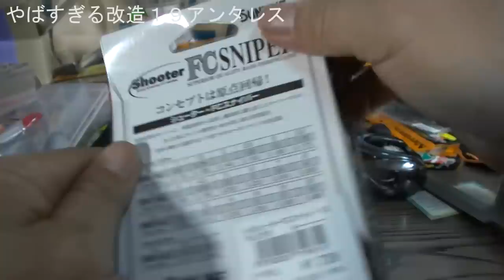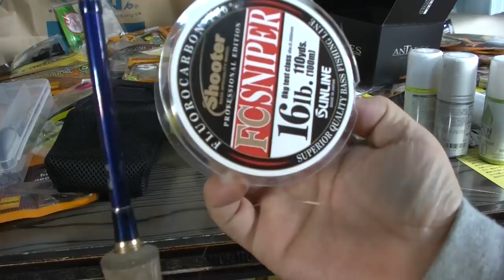改造１９アンタレスとメタニウムＤＣがヤバすぎた結果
滋賀県の琵琶湖のブラックバスは、まとめて自分が釣りきると語る高橋かぶらさんが、来てくださいました。そして、１９アンタレスの改造＆軽量化、そして芸術的な塗装について、語ってくださったのです。
そして、バス釣りにおけるベイトリールのあり方も指導してくださいました。本当にうれしかったです。